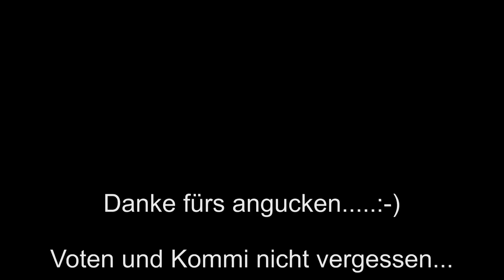Lesli Thunder Kong XXL Salutbatterie